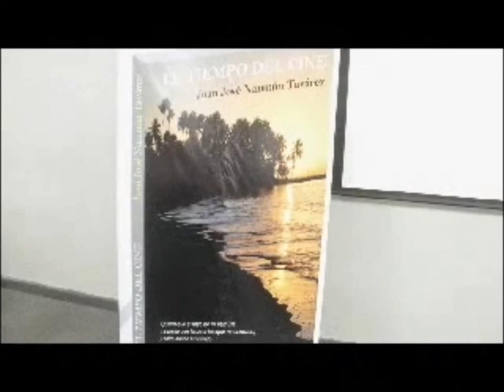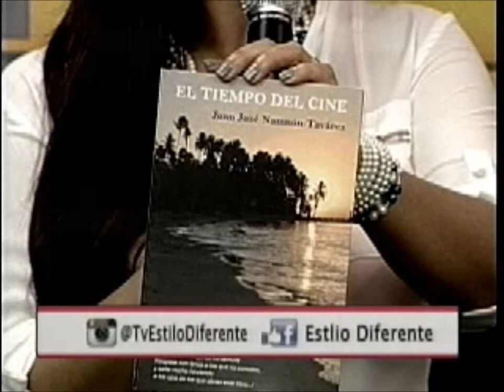Entrevista a Juan Jose Namnun en Estilo Diferente Mayo 2015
Breve entrevista en el programa semanal de variedades Estilo Diferente. Versando sobre temas como: el cine en el país y Carlos Quezada.